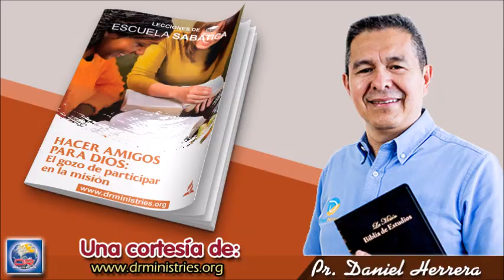Escuela Sabática - Martes 15 de Septiembre del 2020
EL MENSAJE PARA EL TIEMPO DEL FIN DE APOCALIPSIS
El epicentro de Apocalipsis es el capítulo 14. Este capítulo es de suma importancia para el pueblo de Dios que vive en los últimos días de la historia humana. Despliega el mensaje de Dios a la humanidad en el tiempo del fin. Este mensaje del tiempo del fin es crucial para el pueblo de Dios y para toda la humanidad.

Lee Apocalipsis 14:14 al 20. ¿Qué simbolismo se usa aquí para representar el regreso de nuestro Señor?

El simbolismo de la cosecha se usa en toda la Biblia para describir el regreso de Cristo (Mat. 13:37–43; Mar. 4:29). En Apocalipsis 14, la cosecha de grano maduro representa la redención de los justos, y la cosecha de uvas maduras representa la destrucción de los impíos. Apocalipsis 14:6 al 12 contiene un mensaje urgente del tiempo del fin a fin de preparar a hombres y mujeres para la cosecha final de la Tierra.

Lee Apocalipsis 14:6 y 7. ( CB ) ¿Cuál es la esencia del mensaje que se encuentra en estos dos versículos? ¿Cómo nos ayudan a entender quiénes somos como adventistas del séptimo día?

El mensaje del primer ángel en Apocalipsis 14 atrae a la generación del siglo XXI que anhela un propósito para su vida. Presenta el evangelio de la gracia de Dios, que proporciona perdón para todos. Nos limpia de la culpa del pecado y nos da poder para ser vencedores. Este mensaje proporciona la base de toda autoestima en el hecho de que Cristo nos creó y nos redimió. Señala que un día toda injusticia llegará a su fin en el Juicio Final de Dios. Es una noticia increíblemente buena, porque revela que la injusticia no durará para siempre.

“En un sentido muy especial, los adventistas del séptimo día han sido colocados en el mundo como centinelas y transmisores de luz. A ellos ha sido confiada la tarea de dirigir la última amonestación a un mundo que perece. La Palabra de Dios proyecta sobre ellos una luz maravillosa. Una obra de la mayor importancia les ha sido confiada: proclamar los mensajes del primero, segundo y tercer ángeles. Ninguna otra obra puede ser comparada con esta y nada debe desviar nuestra atención de ella” (Ev 122, 123). Como iglesia, pero aún más importante, como individuos, ¿de qué manera podemos tomar en serio estas palabras?